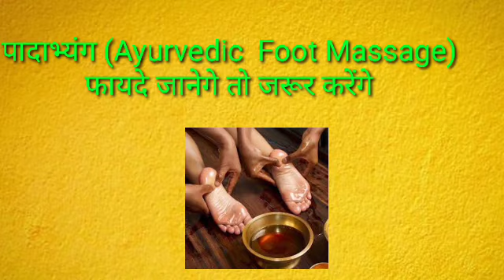Pairo Ki Malish Karne Ke Fayde | Pairo Ki Malish Kaise Karni Chahiye | पादाभ्यंग |Dr. Poonam Punia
पैरों की मालिश का सही तरीका (Ayurvedic Foot Massage) | पादाभ्यंग  | Dr. Poonam Poonia

Bronze foot massage

# पैरों की मालिश
# पैरों की मालिश का सही तरीका
# pairo ki malish ka tarika
# pairo ki massage kaise ki jati hai
# pairo ki maspeshiyo me dard ka ilaj
# pairo ki malish kaise karni chahiye
# pairo ki malish kaise ki jati hai
# pairo ki malish kaise ki jaati hai
# baby ke pairo ki malish kaise kare
# navjat shishu ke pairo ki malish kaise kare
# Ayurvedic Doctor
# Poonam punia
# Poonam Poonia

About  this Video :

This Video explains Feet Massage technique.

Queries Solved :

1) पैरों की मालिश
2) पैरों की मालिश का सही तरीका